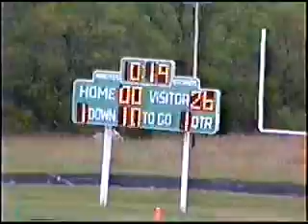w21990 Freshman vs PAOLA